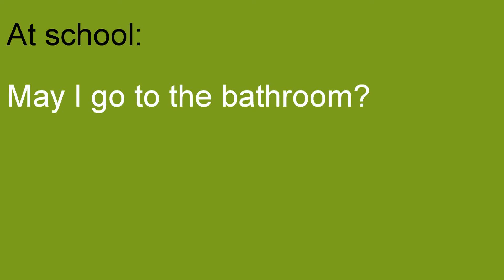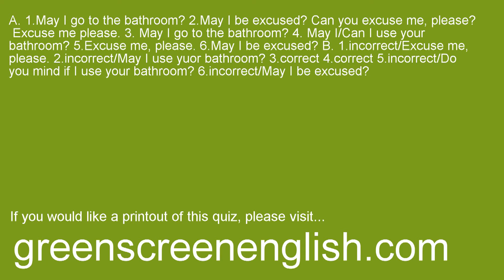May I be excused quiz. English lesson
Learn when not to ask 'May I go the bathroom' in this English lesson